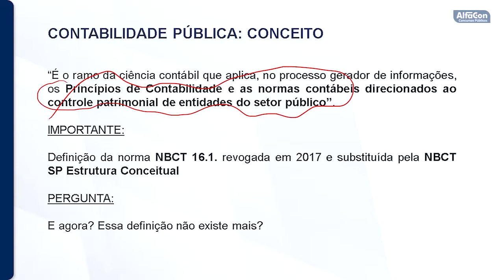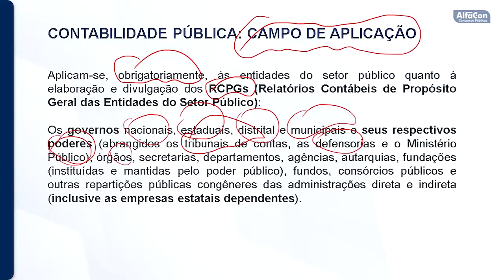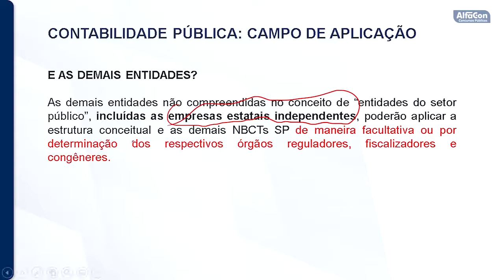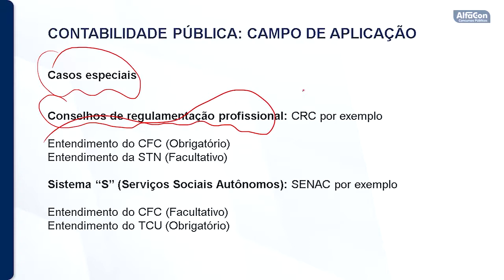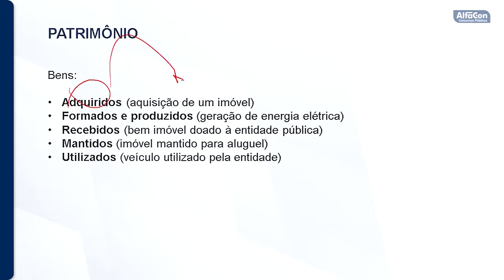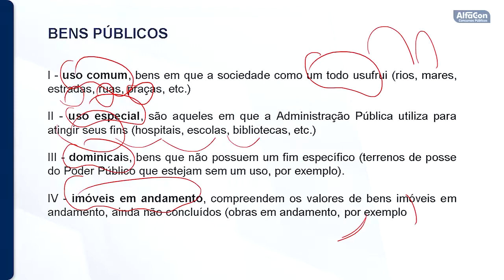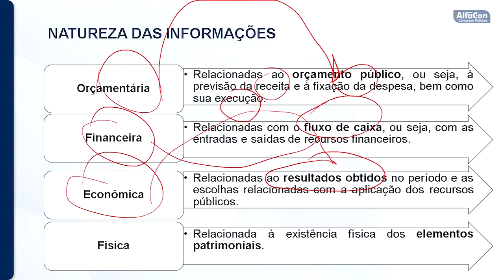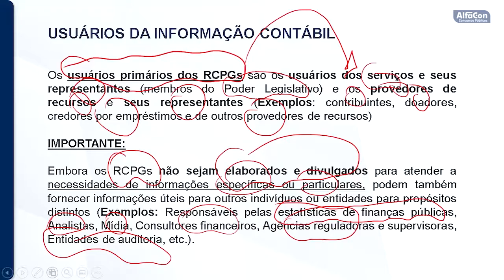Concurso CGU - Analista de Finanças - Aula de Contabilidade Pública - AlfaCon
👉 Estude Gratuitamente para o Concurso CGU de Analista de Finanças e Controle

👨‍🏫 Aula de Contabilidade Pública com o professor Anderson Fumaux.

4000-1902 (capitais e regiões metropolitanas) | 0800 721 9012 (demais localidades)